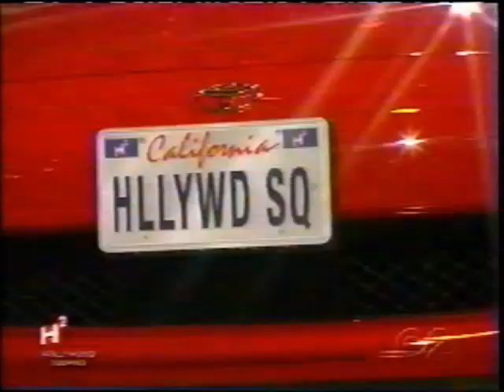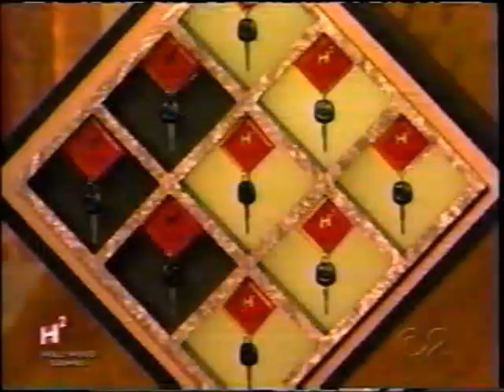Hollywood Squares (5/22/03)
With Angie Dickinson, David Brenner, Baba Booey, Trace Adkins, Daisy Fuentes, James van Praagh, Martin Mull, Kevin Meaney, and Ted Danson.